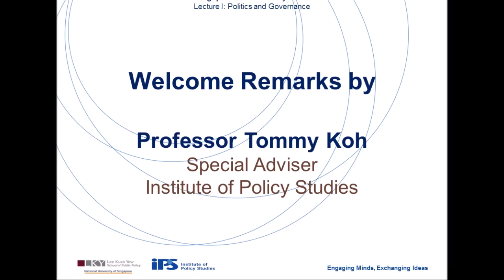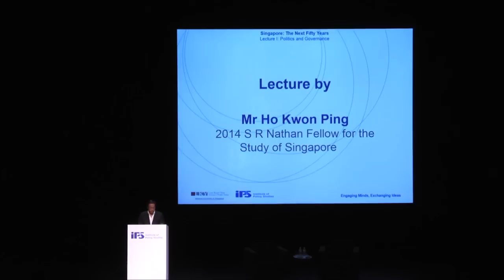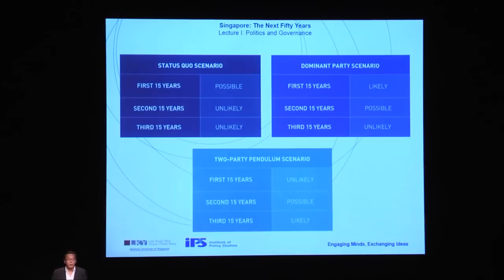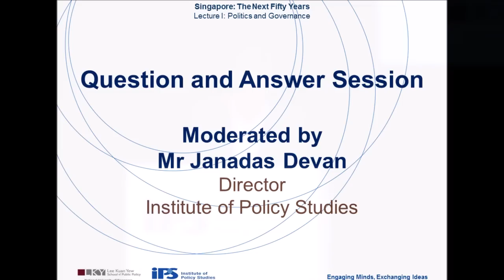IPS-Nathan Lecture I - Politics and Governance by Mr Ho Kwon Ping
The first lecture in the series is titled Politics and Governance and ponders the next decades of political administration in Singapore. It discusses the prospects of the People’s Action Party in the age of social media, and broadly sets out the historical trends that other dominant political systems have undergone. How should governance evolve as our democracy matures? Can our current model of governance benefit from any reforms? And what of our political system? Simply put, will there even be a PAP in 50 years time?